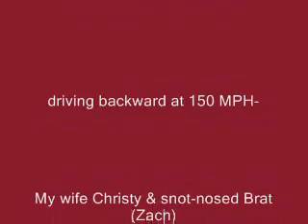REVO-Lip Syncing on the Highway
This is what I am capable of behind the wheel